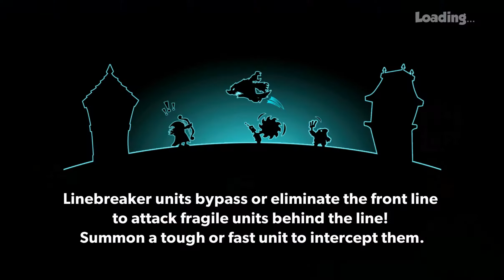Tower Conquest Battle 18-13